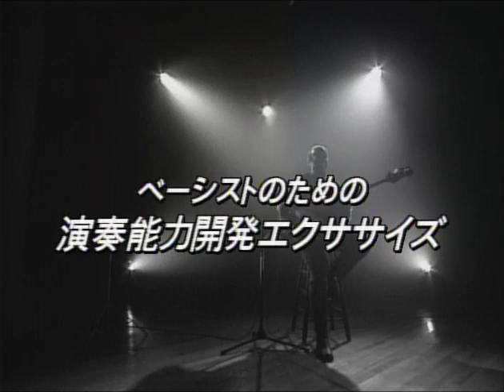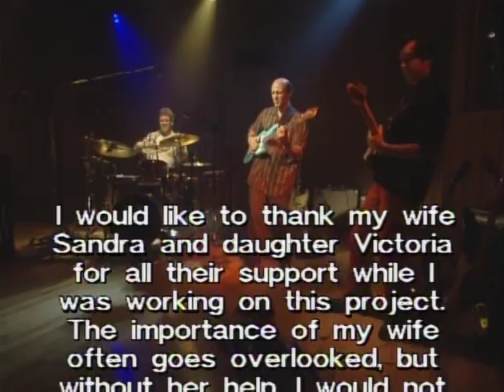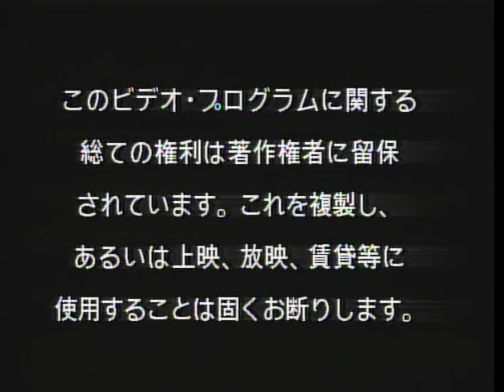Exercise for Bassist Vol.1 - Anthony Vitti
Anthony Vitti